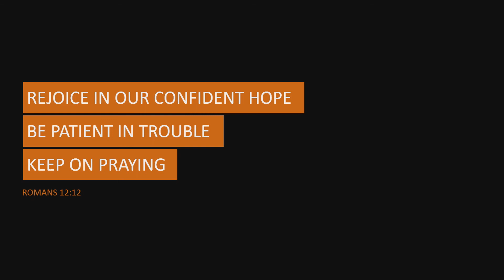MBC Update 4 22 20